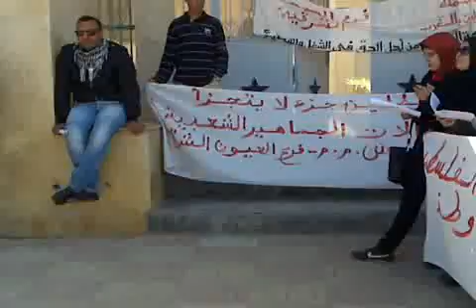حملة الشهادات المعطلين بالمغرب - فرع العيون 1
الجمعية الوطنية لحملة الشهدات المعطلين بالمغرب - فرع العيون الشرقية